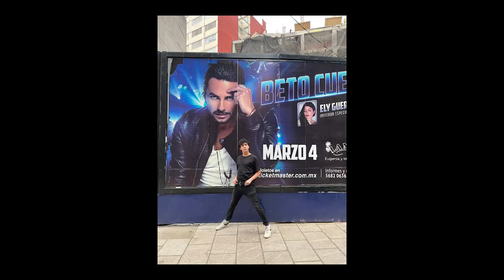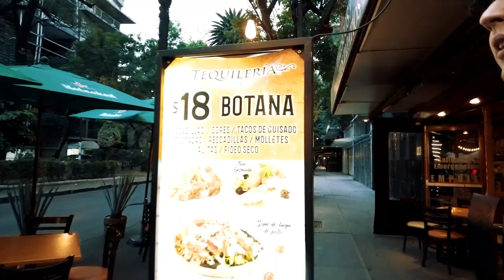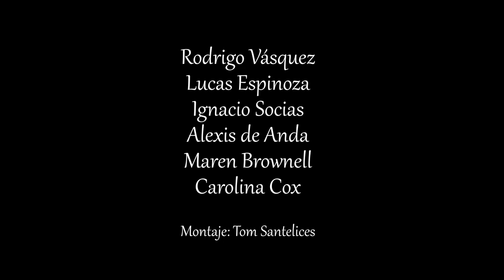Vlogs Altoyoyo feat. - Ciudad de Mexico (1/4) ft. Lucas Espinoza, Ignacio Socias, Alexis de Anda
Primer día en CDMX grabado con la Osmo Pocket 2
- Pónganle like y comente.
- PD: 5 de junio sale la nueva serie llamada  ALL-BASTARD por este mismo canal.